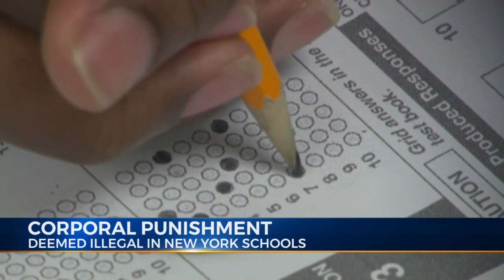Corporal Punishment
New York State has changed the definitiions regarding corporal punishment in schools